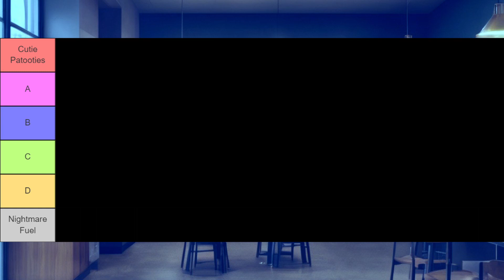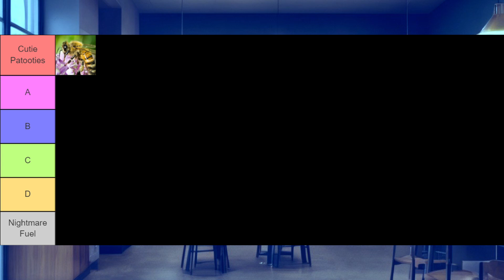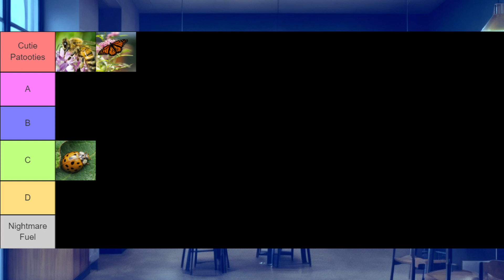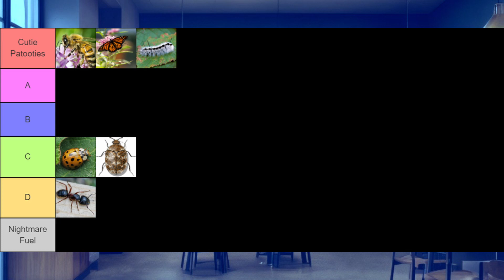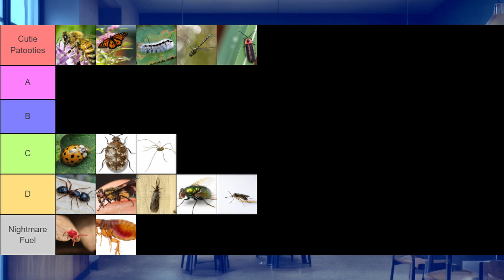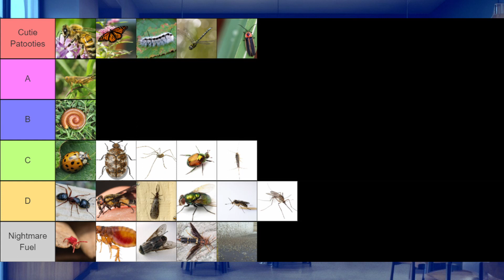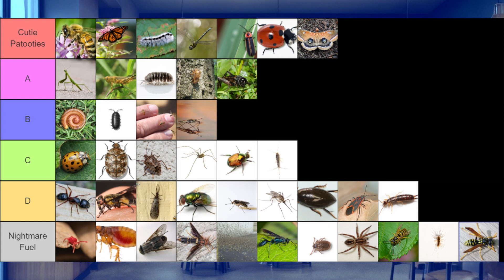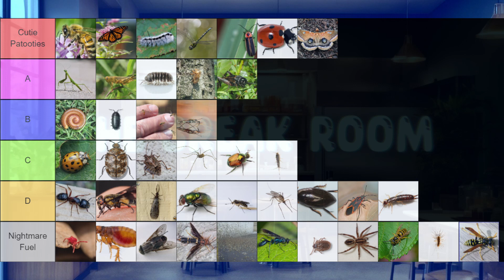Ep.16 Trey and Derek BUG OUT! (Tier List)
This weeks episode, Derek and Trey rank Midwestern insects from cutie patooties to nightmare fuel. If you prefer an audio only format, please be sure to check us out on Spotify! We hope you all have a great week and see you next Saturday!